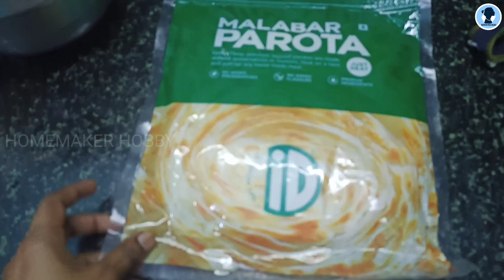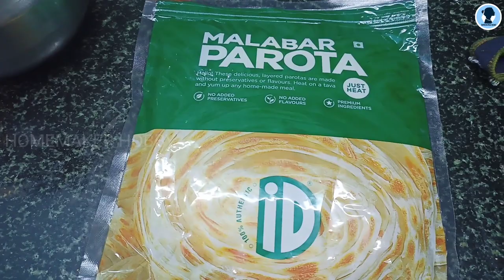Our New year celebration இப்படித்தான் போச்சு| kolam